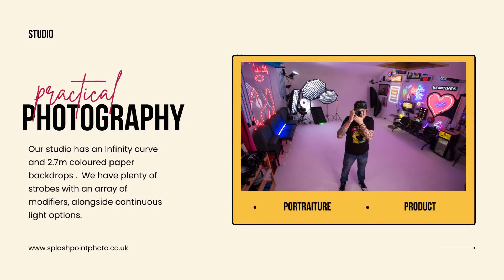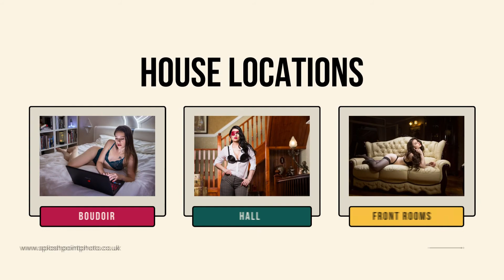BehindTheScenes w/ model Ell Mae from her sold out studio day(s) at Splash Point Photo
SPLASH POINT PHOTO is a premium fully equipped photography studio on the coast of North Wales, UK. With a quirky yet practical studio, it also boasts USPs such as a heated swimming pool, a neon wall, and alongside it's classy house locations (all on one site), it has many a little features, like a rope swing, 'free-floating' steps and ouside areas such as a balcony with an iron spiral stair case.. to name just a few.

"An Aladdin's cave", "a tardis", "one day just isn't enough!"; photographers will travel hours to use us.  We also host studio days with touring and established models, and can accommodate said models the night before and after their work at the studio!

You too can hire Splash Point Photo!